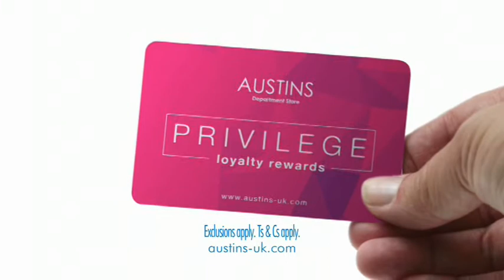Austins Spring Sale Advert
Austins Department Store, Newton Abbot, Spring Sale 2018